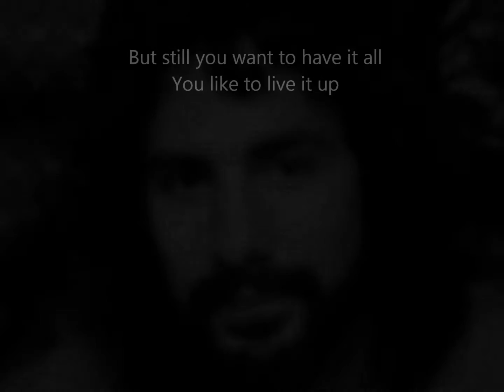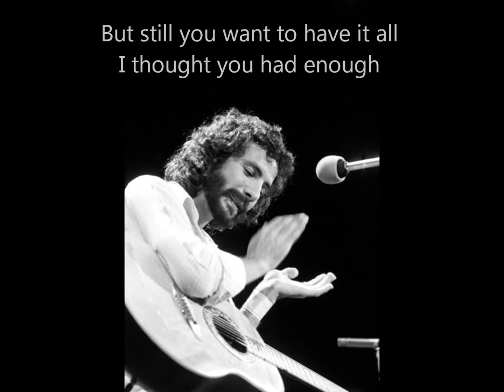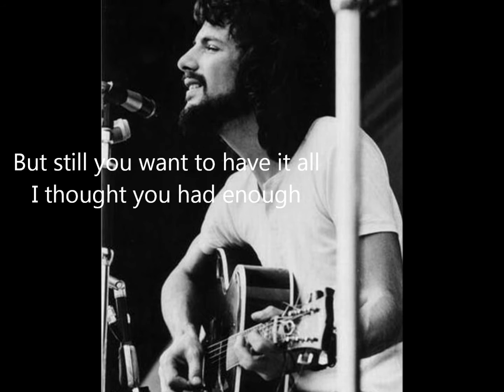Life - Cat Stevens